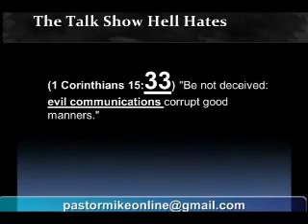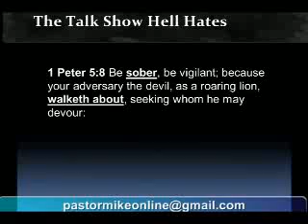Pastor Mike On Line 8-29-13, 4 of 7